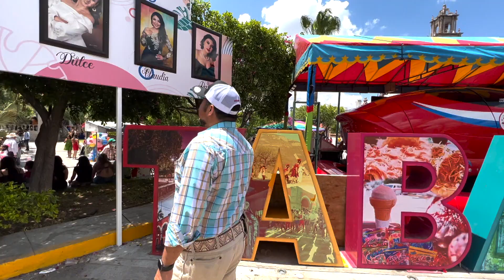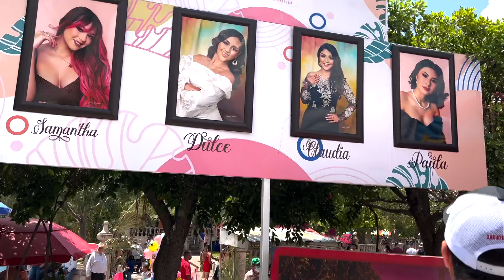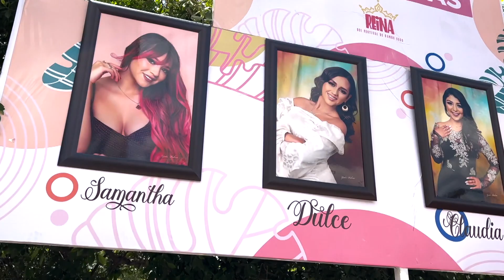FIESTA DE TABASCO ZACATECAS, DOMINGO DE RAMOS 10 DE ABRIL 2022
Fui a Tabasco Zacatecas y grabé dos videos, uno del Cristo gigante que se está construyendo y este, que trata sobre un pequeño recorrido que hice en la plaza principal, no es mucho pero va con el corazón para todos mis paisanos Zacatecanos originarios de este hermoso municipio del sur de nuestro estado. QUE VIVA TABASCO Y LOS TABASQUEÑOS.